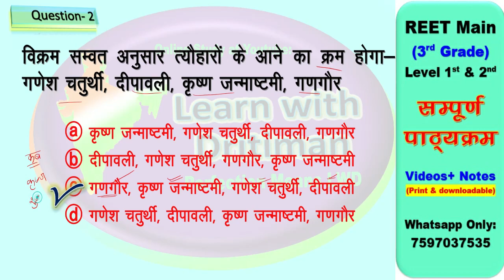राजस्थान कला एवं संस्कृति revision test|| 3rd grade 2nd grade 1st grade || Anu Jadoun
राजस्थान कला एवं संस्कृति  revision test|| 3rd grade 2nd grade 1st grade || Anu Jadoun राजस्थान कला एवं संस्कृति  test
भूगोल geography mcq/ test ||  REETmains 2023 Syllabus | 3rd grade latest news | 2nd grade

1stgradeteacher history